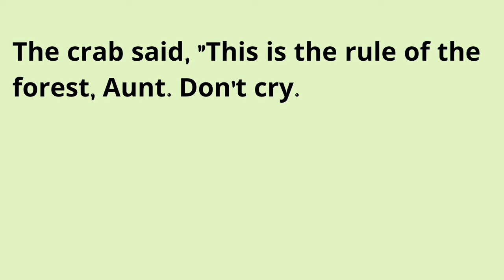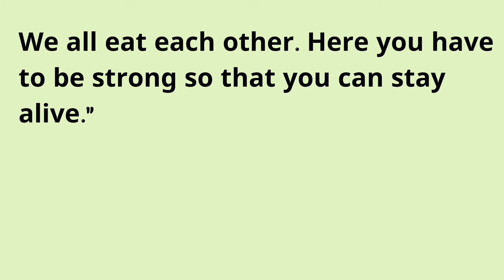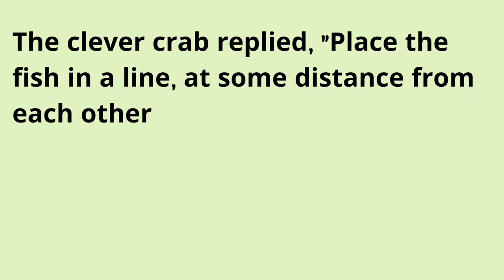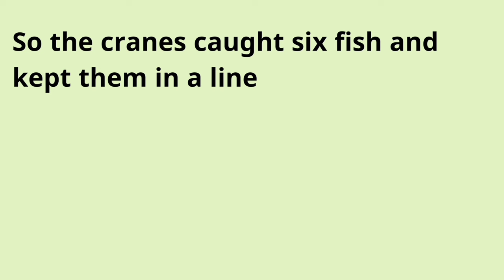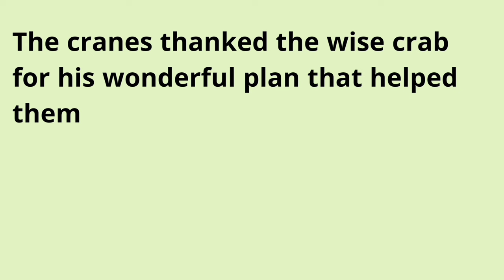Learn English Through Stories Level 3 🔥| Graded Reader | The Fishy Trap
seeko english
english story
english story
story reading
short english story
story
stories
moral stories
moral
moral story
english listening and practice
English
english practice